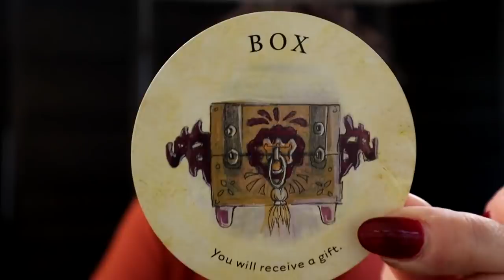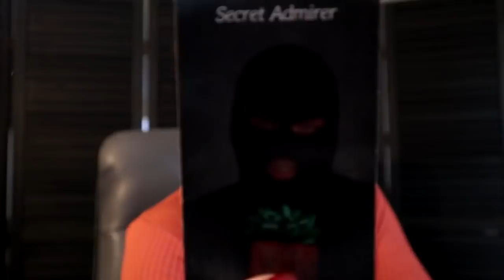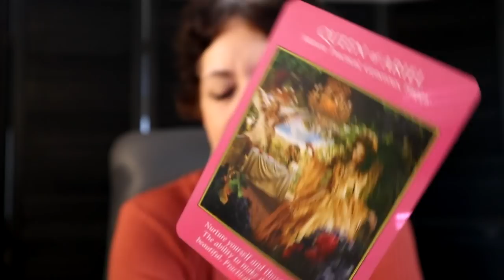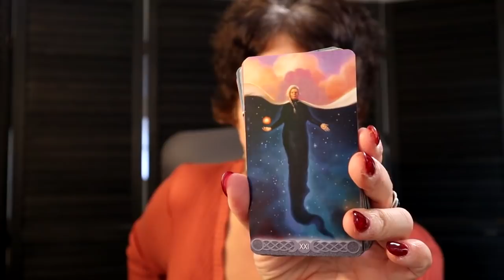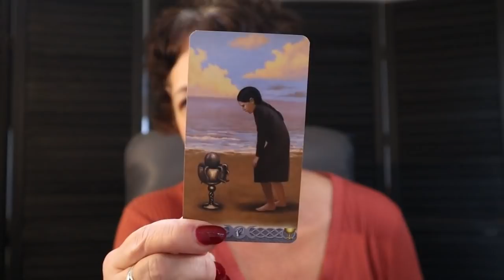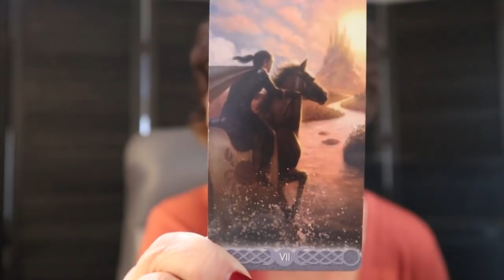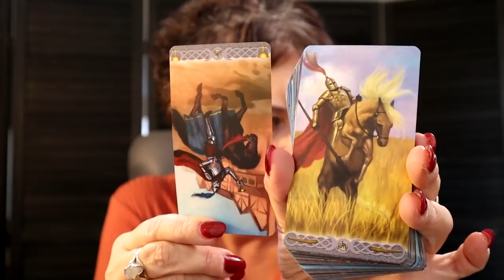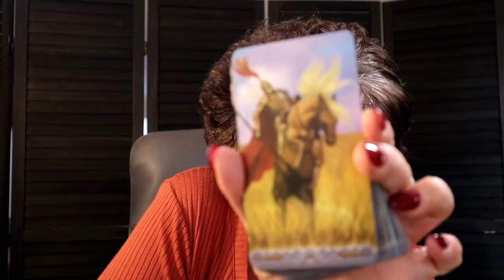♒️ Aquarius November | Someone is Watching You & Will be Showing Interest Aquarius Tarot Reading